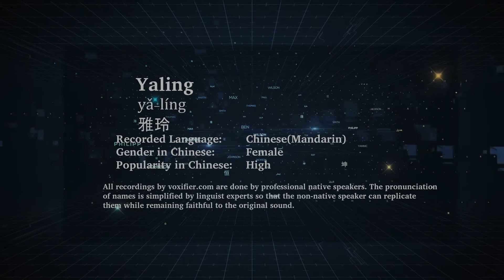How to Pronunce Yaling (Yǎ-Líng, 雅玲) in Chinese (Mandarin) - Voxifier.com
This is the Chinese (Mandarin) pronunciation, gender, and phonetics recording of the name Yaling (雅玲, Yǎ-Líng). The same name may exist in other languages with different pronunciations. Check the meaning of name along with other possible pronunciations or similar names for free Voxifier uses the help of expert linguists to simplify pronunciations by replacing some special sounds with sounds more commonly available across all languages.